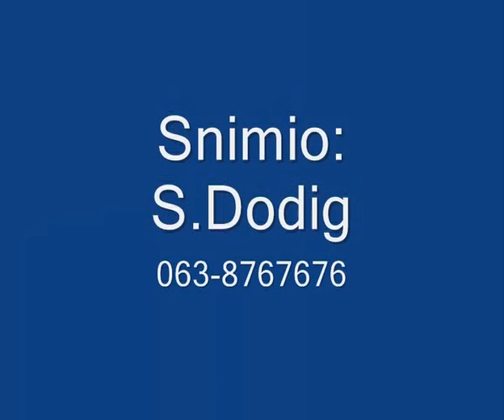K1 Slobodan Bojic "Internacional" Zrenjanin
Prvenstvo Vojvodine u Novom Sadu (hala spens) 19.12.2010 .